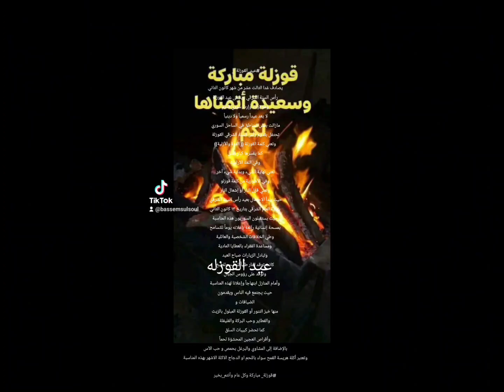عيد القوزله القوزلي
يصادف غدا الثالث عشر من شهر كانون الثاني
رأس السنة الشرقي ويسمى عيد القوزلة
وهو تراث وإرث سوري قديم
لا يعد عيداً رسمياً ولا دينياً
مازالت بعض المناطق في الساحل السوري
تحتفل بقدوم رأس السنة الشرقي القوزلة
وتعني كلمة القوزلة (( القوة والأزلية))
كما يفسرها كبار السن
وفي اللغة الآرامية
تعني نهاية الشيء وبداية شيء آخر
وفي الأشورية من كلمة قوزلو
وتعني قزل النار أو إشعال النار
حيث يبدأ الاحتفال بعيد رأس السنة الشرقي
بنهاية العام الشرقي بتاريخ ١٣ كانون الثاني
حيث يستقبلون السوريون هذه المناسبة
بمسحة إنسانيّة رائعة بإعلانه يوماً للتّسامح
وطي الخلافات الشخصية والعائلية
ومساعدة الفقراء بالعطايا المادية
وتبادل الزيارات صباح العيد
كانت توقد النار طلباً للدفء وللطبخ
وتوقد على رؤوس الجبال
وأمام المنازل ابتهاجاً وإعلانا لهذه المناسبة
حيث يجتمع فيه الناس ويقدمون
الضيافات و
منها خبز التنور أو القوزلة المبلول بالزيت
والفطاير وحب البركة والفليفلة
كما تحضر كبيبات السلق
وأقراص العجين المحشوّة لحماً
بالإضافة إلى المشاوي والبرغل بحمص و حب الآس
وتعتبر أكلة هريسة القمح سواء باللحم او الدجاج الاكلة الاشهر بهذه المناسبة

قوزلة_ مباركة وكل عام وأنتم_بخير